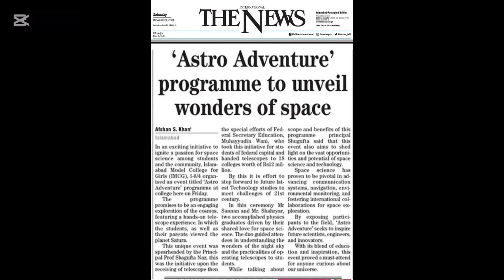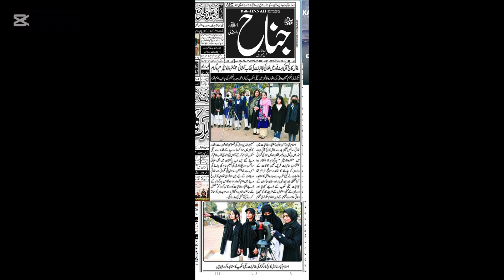IMCG i/8-4 Astro Adventure Ceremony / Sajjad Haider Thick Media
Principal Prof Shugufta Awais Naz Islamabad model college i8/4 organsed Astro Adventure ceremony more than thousand students took keen interest and view the moon and stars through Telescope which was sponsored by Federal Secretary Moinuddin Wani Ministry of Education and Professional Training